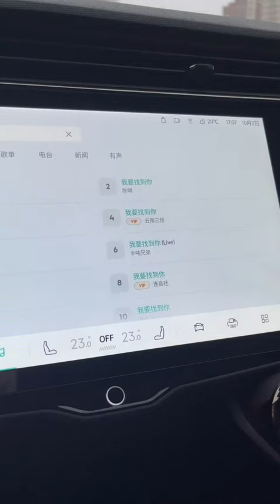ALL NEW Geely Lynk&Co 01 EM-P 2023